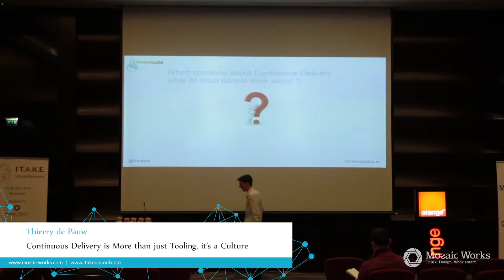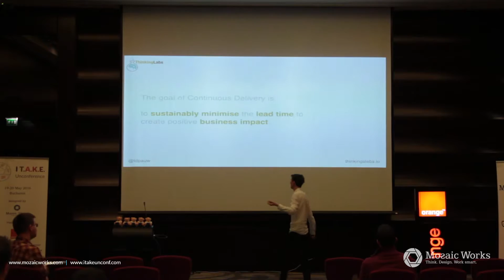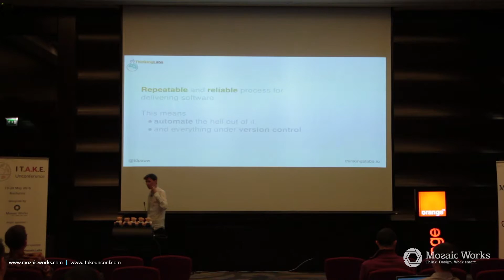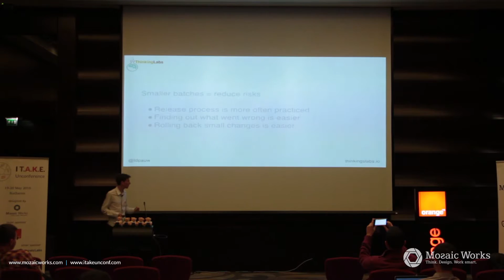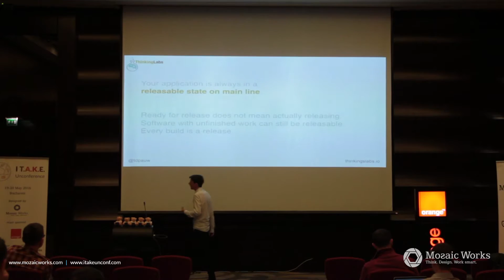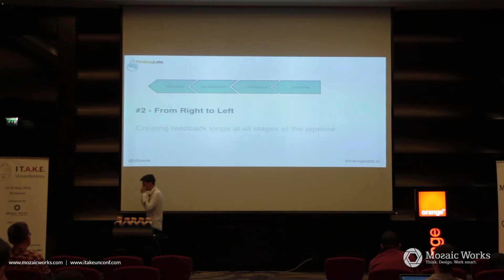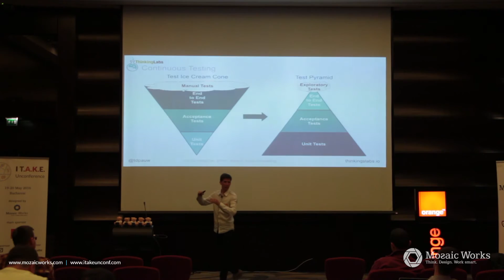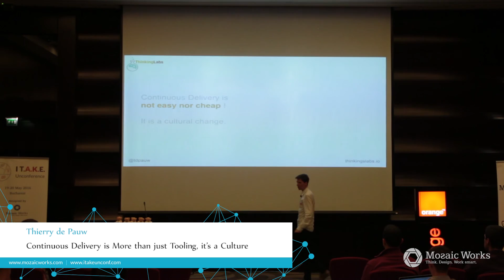Thierry de Pauw - Continuous Delivery is More than just Tooling, it’s a Culture